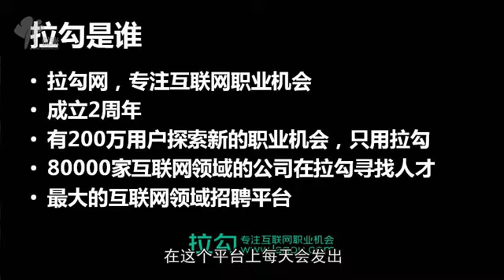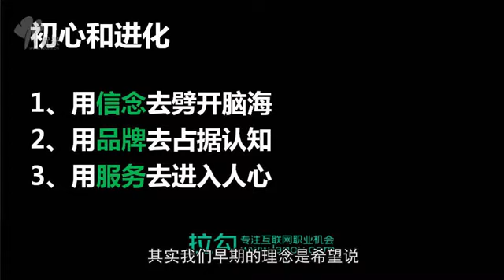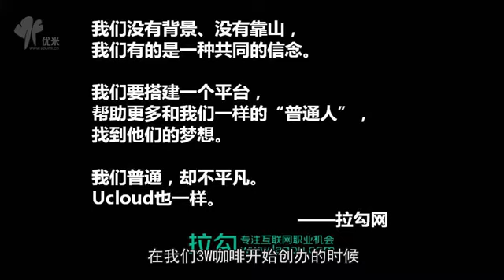拉勾的成长与Ucloud